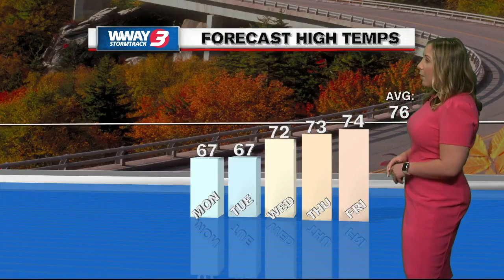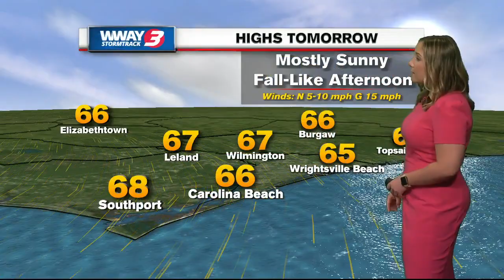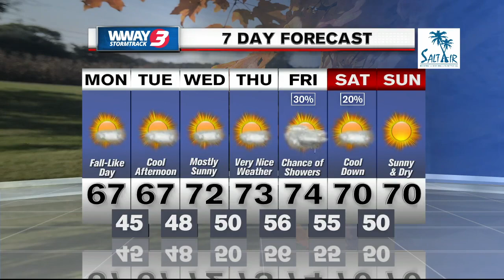Dry and cool weather expected this week as high pressure settles in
Meteorologist Marion Caldwell is calling all fall fans for this week's forecast